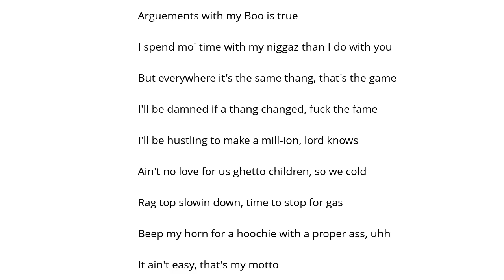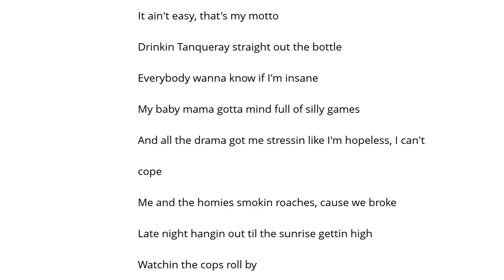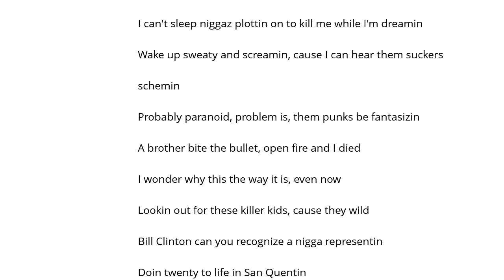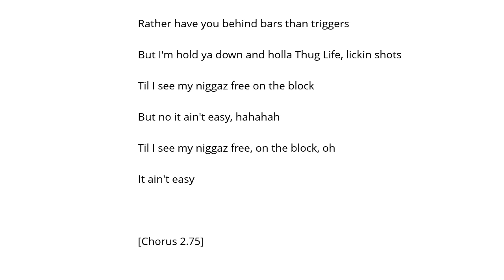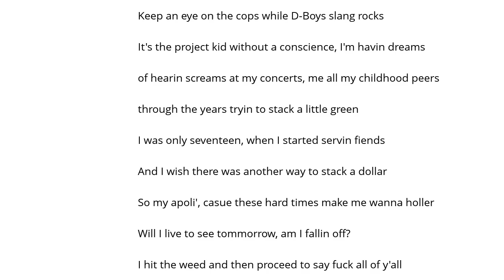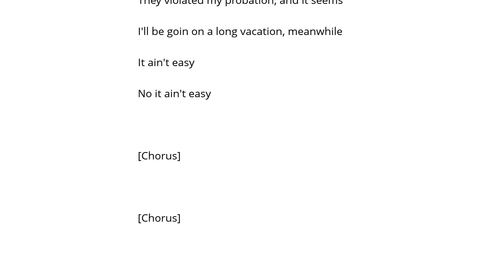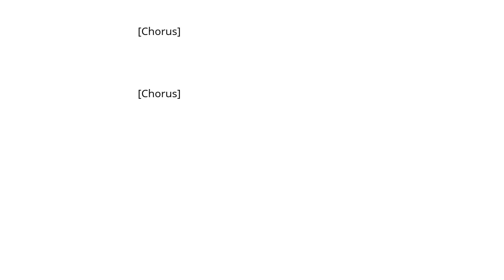2pac It Ain't Easy Şarkı Sözü